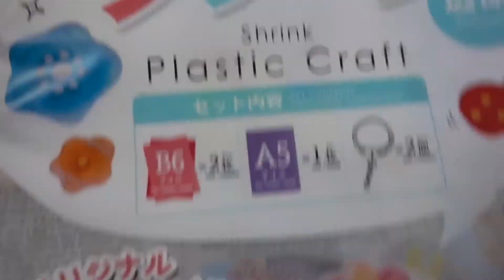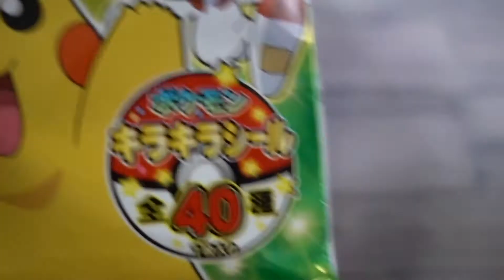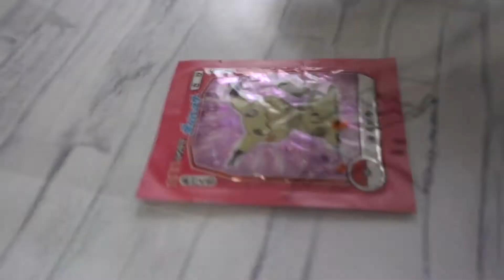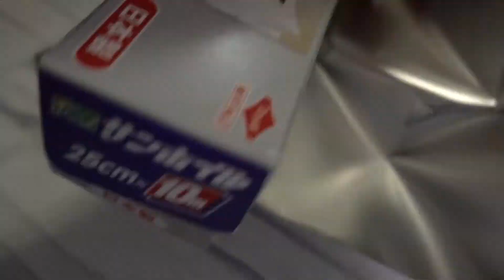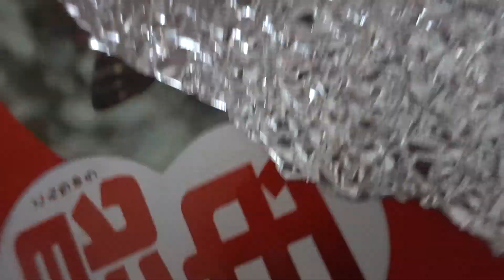100均プラバン！ポケモンのミミッキュとモンスターボールを描いてみました！精灵宝可梦 口袋妖怪 皮卡丘 子供向け/pokemon Pokémon kids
100均のプラバンを使ってポケモンのミミッキュとモンスターボールを描いて作ってみました！穴を開けてキーホルダーにしてみました！

コンプリート!マクドナルド2019ハッピーセットポケモン ミュウツーの逆襲 EVOLUTION 精灵宝可梦 口袋妖怪 皮卡丘 子供向け/pokemon Pokémon Children's kids